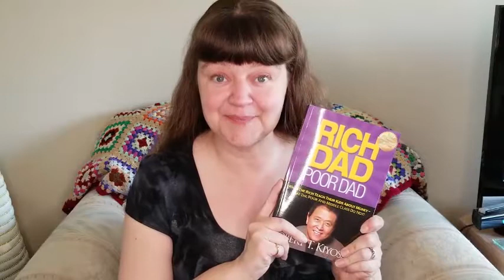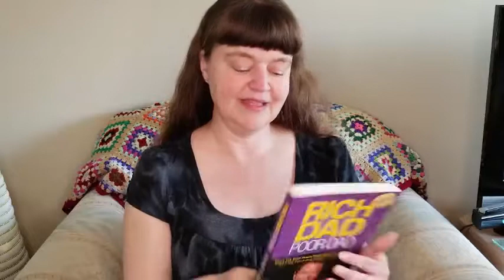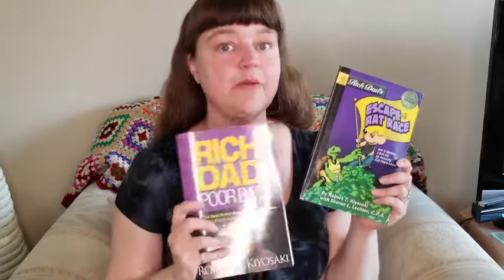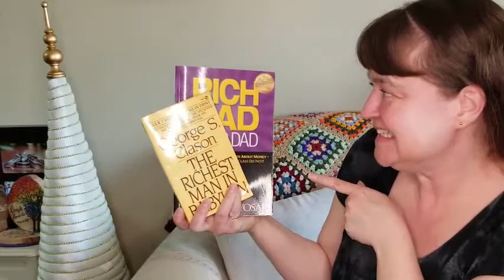🤗THESE BOOKS SAVED MY LIFE! ~ (Financial Literacy Education Books Review & Summary)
Learn how Robert Kiyosaki saved my life!
*** FREE 10 DAY EMAIL COURSE "How To Start An Online Business 101"

These financial literacy education books helped me change the way I think about money and helped me understand the importance of leveraging your time and money through creating passive income! And they show you how to do it for yourself too! I highly recommend them! I hope you will find my summary and review of each money book helpful.

⏱️TIMESTAMPS⏱️
0:00 Best Financial Education Books for True Financial Literacy
1:24 From Scarcity To An Abundance Mindset
3:47 What My Old Money Skills Taught Me
3:56 My 3 Week Coma Survivor Story
4:39 What These 3 Financial Literacy Education Books Taught Me
FINANCIAL LITERACY EDUCATION BOOKS SUMMARY REVIEWS:
8:04 "Rich Dad Poor Dad" by Robert Kiyosaki Book Review Summary
12:05 "The Richest Man In Babylon" by George S. Clason Book Review Summary
14:29 "Think and Grow Rich" by Napolean Hill Book Review Summary
FINANCIAL LITERACY EDUCATION BOOKS FOR KIDS & TEENS REVIEW:
17:39 Bonus: "Escape The Rat Race" by Robert Kiyosaki Book Review Summary
18:25 How To Start An Online Business With YouTube To Create Passive Income

✍ What financial literacy education book summary was most helpful?
👉 INSPIRE MORE FAMILIES BY SHARING MY REVIEWS WITH A FRIEND. THANK-YOU

I help entrepreneurs and parents, like you, nurture a healthy, wealthy mindset through the power of financial literacy education, entrepreneurship skills, and the law of attraction tools.